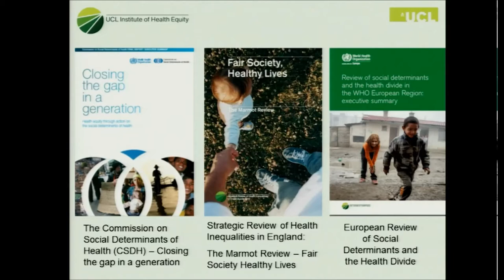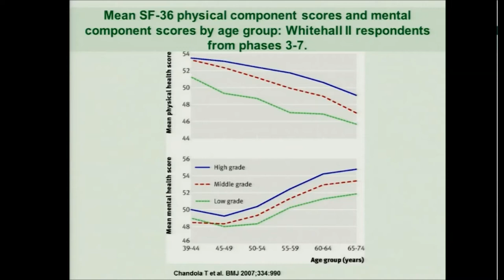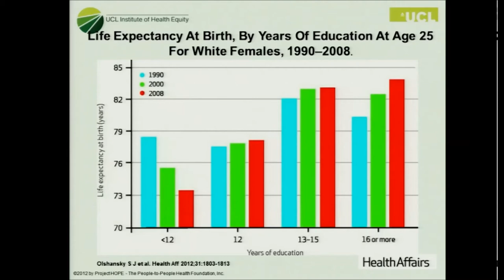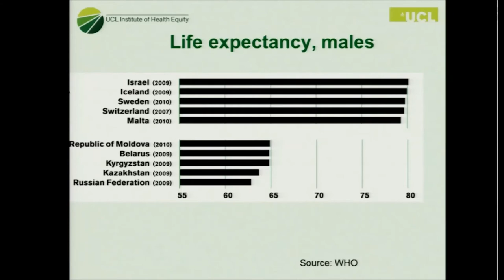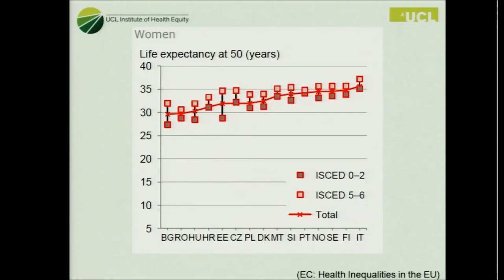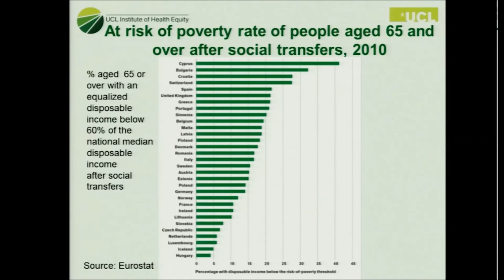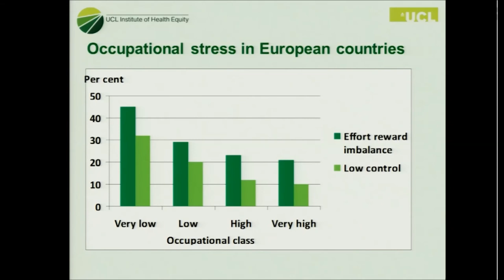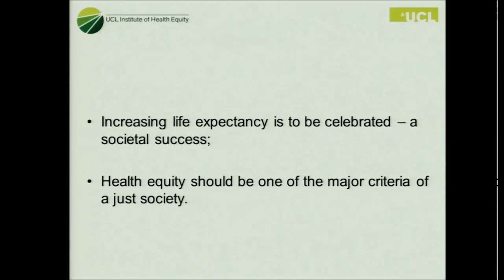50th Anniversary Symposium - April 29, 2014: Sir Michael Marmot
The Harvard Center for Population and Development Studies 50th Anniversary Symposium; Reimagining Societies in the Face of Demographic Change